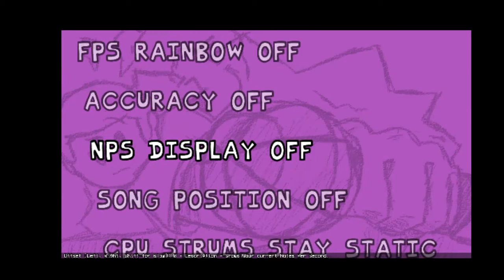Nonesencell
my spell is bad lol